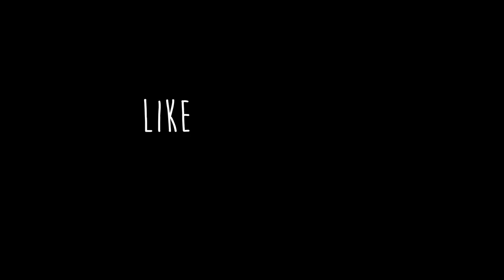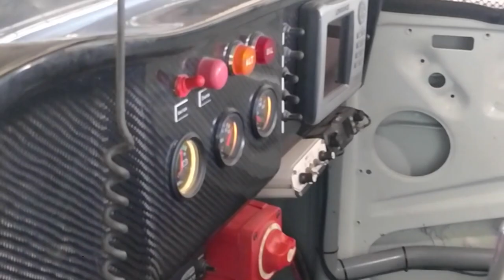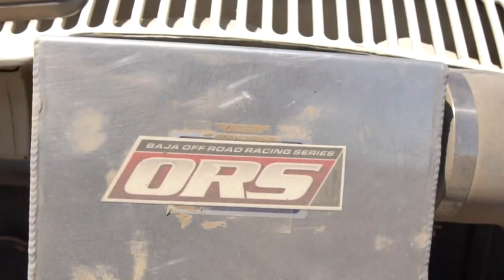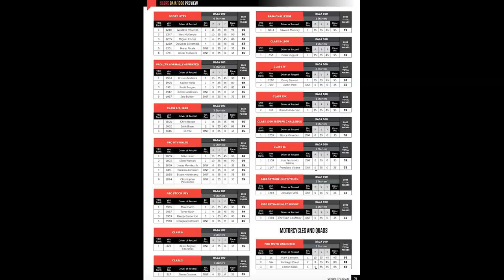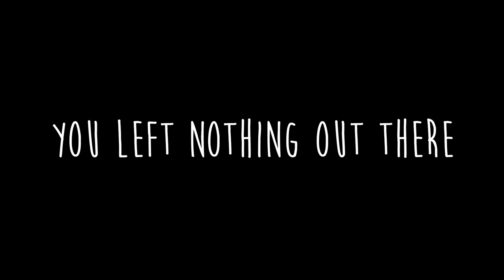I SLEPT in the DESERT after we ROLLED our racecar | offroad racing experience | SCORE BAJA 500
This week we are taking a break from our regular content to give everyone a fresh update on what I've been getting up to lately while rebuilding the van here in Mexico. I know it's not an electric vehicle, but I always try my best to experience the entirety of the local perspective when I stay somewhere.

We're driving from Alaska to Argentina, only using renewable energy in our 100% Electric, Solar Powered Camper Van.

Our Camera Gear:
Vlogging Camera
Photography Camera
Videography Camera